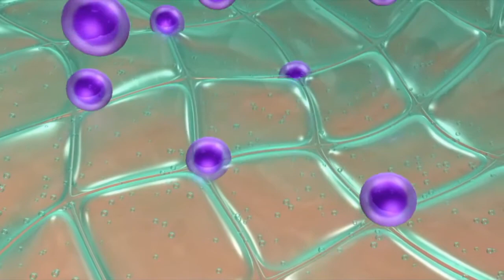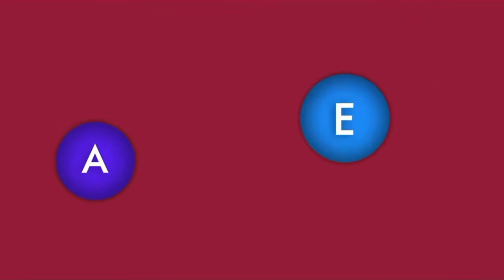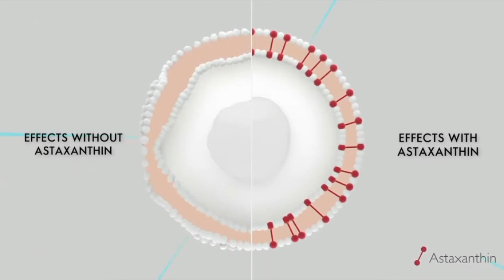Astaxanthin and Bilberry Extract || by Oriflame || Usha solanki Dagar